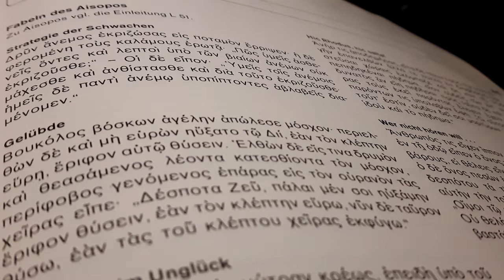Aisop - Der Hund und das Schaf (1)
Man sagt, daß zur Zeit, als die Tiere noch sprechen konnten..

Aisops Fabeln für den Kindle